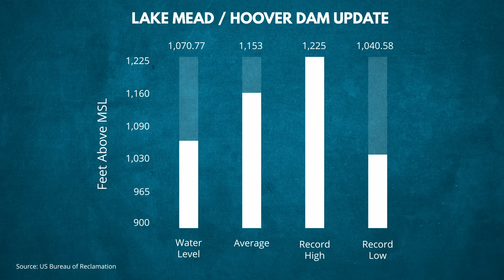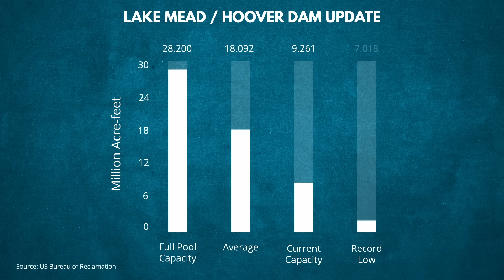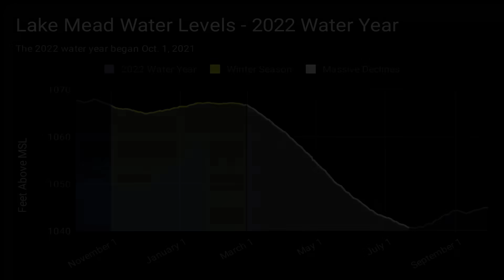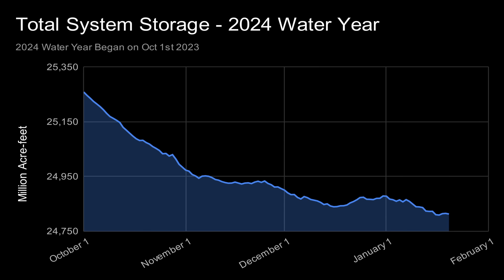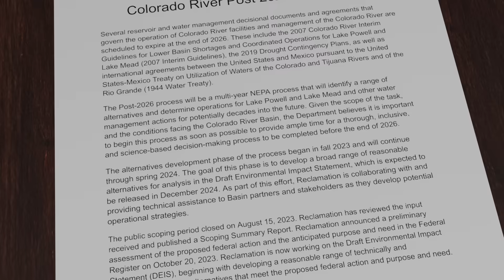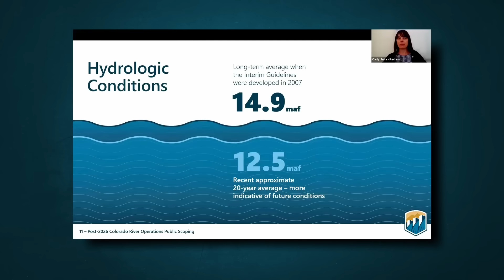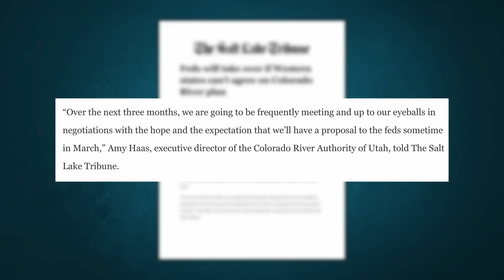Strange Changes in Water Level May Lead to a Crisis Later This Year | Lake Mead Update January 2024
Welcome to timeBomb and the Lake Mead/Hoover Dam update for January 2024.

In this episode, we are going to review the water level statistics. After that we will investigate some strange changes in water level that may lead to a crisis later this year. And finally, we will discuss the "post-2026 operations" plans that are currently being negotiated in Las Vegas, Nevada.

Lake Mead water level update: I will discuss the current water elevation and how it has changed since our last Lake Mead update in December. Then, I will go over the reservoir's capacity and percentages.

Unusual water level changes: I have noticed some unusual changes in the water level recently, and I do not see anyone talking about it. To find out exactly what is going on, I will show charts and data from this water year compared to the last few water years. Then I will look beyond Lake Mead to other reservoirs such as Navajo, Blue Mesa, Flaming Gorge and Lake Powell. The unusual changes in water level may point to impending crisis later this year.

Post-2026 Operations: Water managers, representatives from the Colorado River Basin States, and the Bureau of Reclamation are working to create a set of replacement rules for the 2007 interim guidelines that expire at the end of 2026. These negotiations have been ongoing for several months but recently the timeline to deliver the plan has changed. The new delivery date is the end of April 2024, that's less than three months away. This change in delivery date has negotiators scrambling to meet the deadline.

There is a lot to discuss today so let's get started.

Chapters:
00:00 Intro
01:05 Lake Mead Stats
02:20 Rising Water Levels
06:21 Post-2026 Operations